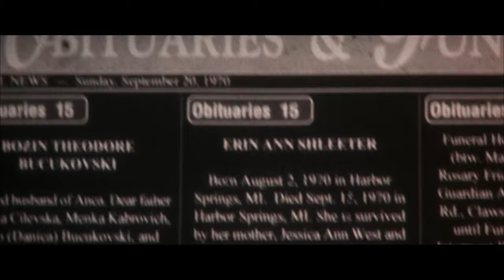Enough | Meeting Jupiter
ENOUGH is NOW PLAYING and can be found to Rent or Buy

An abused wife on the run from her violent husband finally decides she's had enough.